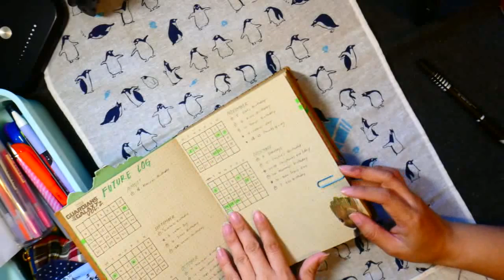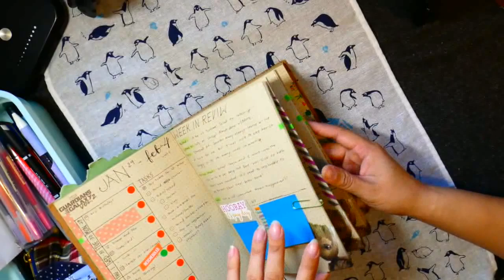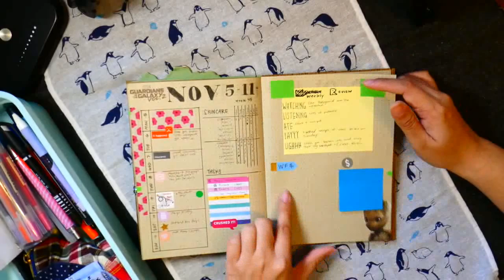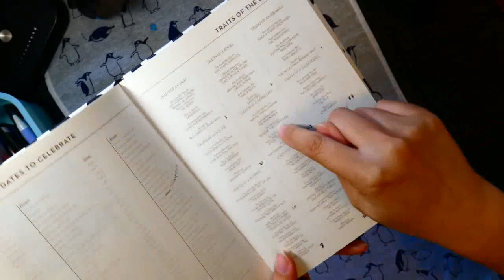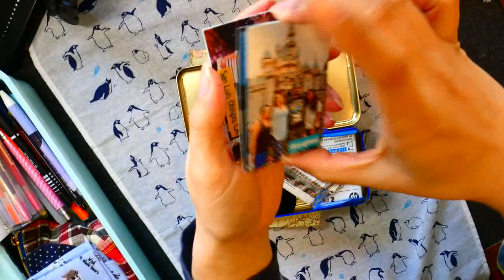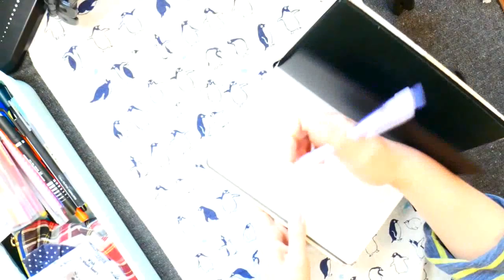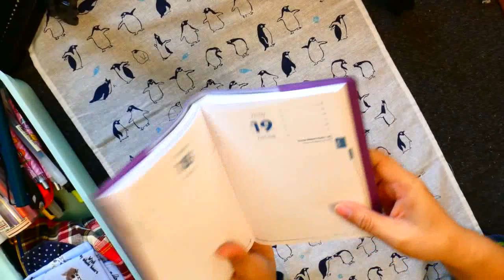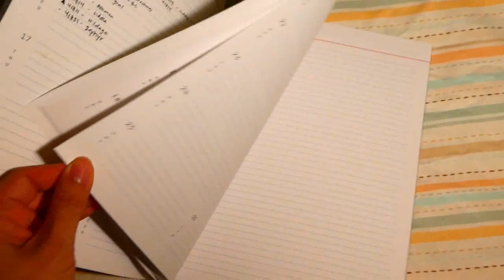2018 Bullet Journal Flip-Through, 2019 Notebook Setup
Hello all my buddies, it's Carmen! I'm back with another notebook/planner video! I go through all the notebooks I used in 2018 and plan to use in 2019! Please let me know what you guys think!

As promised, here are the time comes to various notebooks in my video:
0:23 - Groot dot grid notebook, 2018 bullet journal
9:42 - Typo 2018 weekly planner, work planner
16:09 - Muji A5 dot grid notebook (discontinued?), New bullet journal
21:56 - Custom Journal Book ruled notebook (gift), work notebook
23:37 - Paper-Oh B5 ruled notebook, log book
24:22 - Rhodia graph notebook, movie log
26:30 - Daiso A5 grid notebook (gift), finance notebook
29:43 - Typo ruled notebook, travel journal
34:19 - Typo paper pen test (sorry, it whites out here)
37:30 - Quo Vadis Notor, 2019 journal
38:49 - Barnes and Noble planner (can't remember brand), podcast/video notes
39:24 - Wisdom Supply Co 2019 weekly planner (gift), work 2019 planner
44:27 - Goodbye!